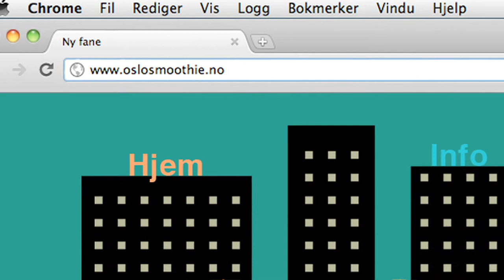Oslosmoothie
Reklame/informasjonsfilm for et fiktivt produkt.
Animert i Flash, satt sammen i Final Cut Pro.

Hva er det Oslo trenger? Jo, gratis smoothie.